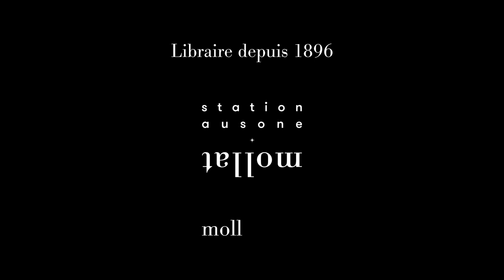Eric Chauvier - Plexiglas mon amour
Eric Chauvier vous présente son ouvrage "Plexiglas mon amour" aux éditions Allia.